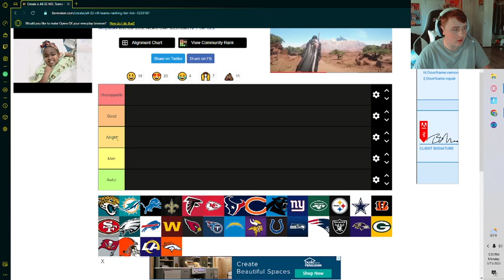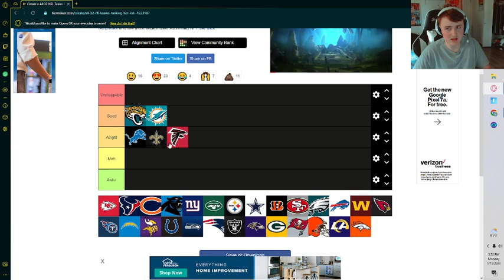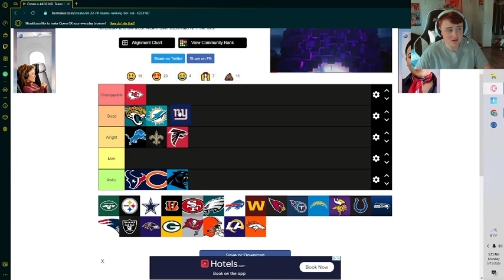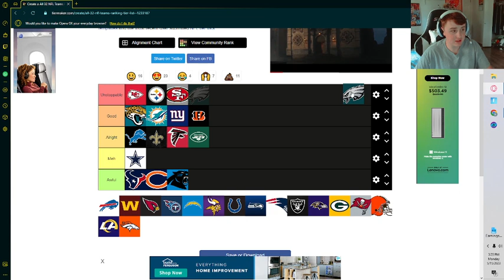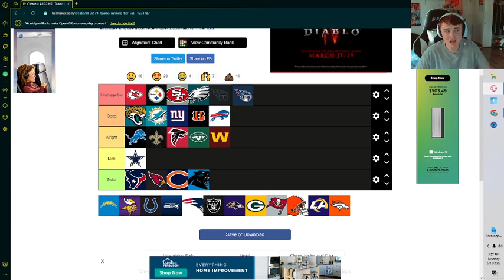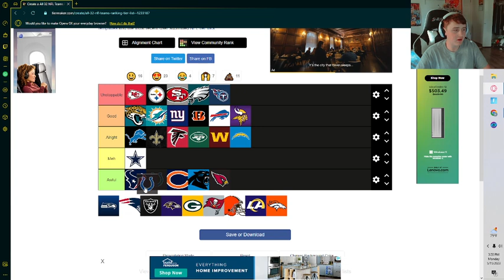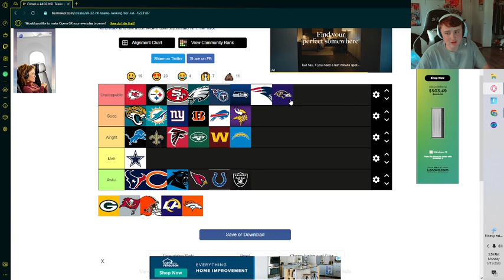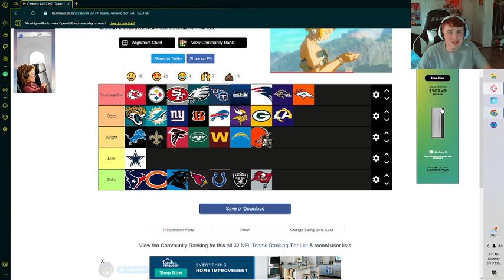Ranking Every NFL Head Coach!